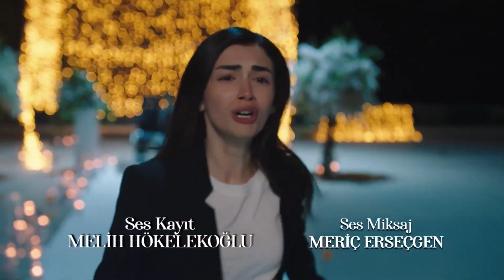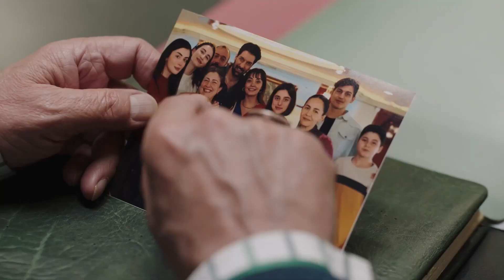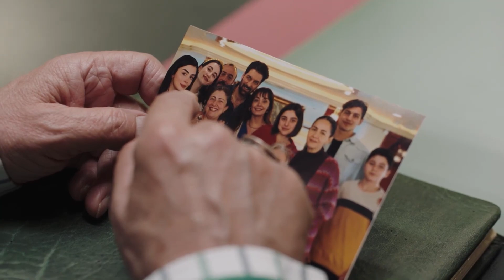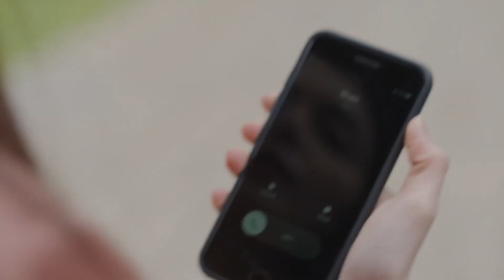Saruhanlı Evinde Gerilim Bitmez! - Baba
Kadir, Servet ve Yaşar'ın kavga etmesini engelledi. ''SİZ KARDEŞSİNİZ YAPMAYIN!''

Yapım: Ay Yapım
Yapımcı: Kerem Çatay
Hikaye: Gökhan Horzum, Ekin Atalar
Senaryo: Ekin Atalar
Yönetmen: Çağrı Bayrak

OYUNCULAR
Haluk Bilginer
Tolga Sarıtaş
Ayda Aksel
Beril Pozam
Özge Yağız
Hakan Kurtaş
Deniz Hamzaoğlu
Taner Rumeli
Bihter Dinçel
Cem Uslu
Zeynep Tuğçe Bayat
Özge Özacar
Oktay Çubuk
Sedef Akalın
Damlasu İkizoğlu